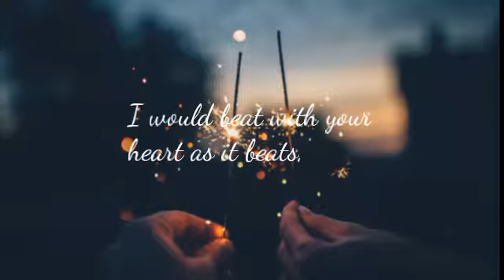I Would Live in Your Love|Short Poem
"Poems and Saying"

"I would live in your love"
Poet:Sara Teasdale

"I would live in your love as the
Sea-grasses live in the sea,
Borne up by each wave that recedes;
I would empty my soul of the dreams
That have gathered in me,
I would beat with your heart as it beats,
I would follow your soul as it leads.

©Unsplash for free beautiful photos

*Sweetcherry*««««««